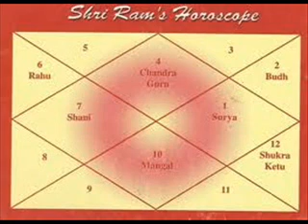kadrigopalnath saxophone Endaro mahanubhavulu